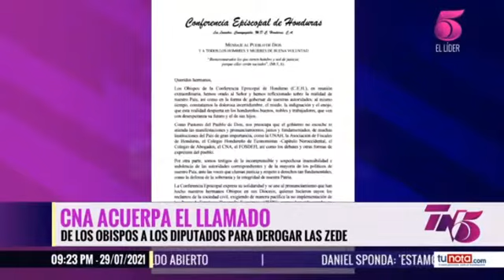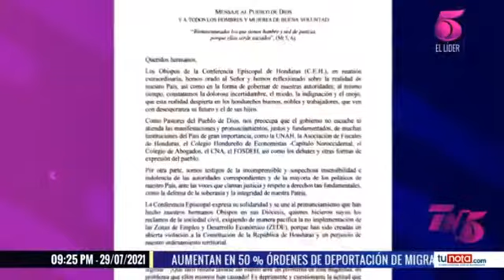CNA acuerda el llamado de los obispos a los diputados para derogar las ZEDE